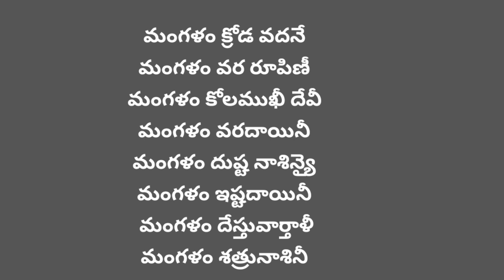శ్రీ వారాహీ మంగళం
మన పూజలోని స్తోత్రాలలో, మంత్ర జపంలో ఉచ్ఛారణ దోషాలుగానీ, చేసిన పూజలో పొరపాట్లు జరిగి ఉంటే క్షమించమని భగవంతుడికి క్షమాప్రార్థన చేయాలి.